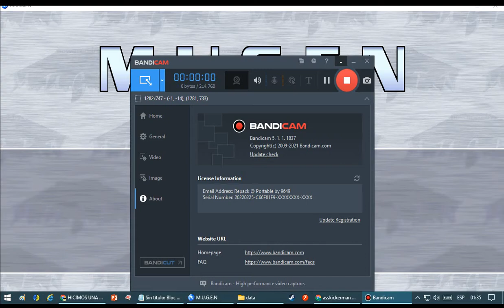mi edit de george goodlake